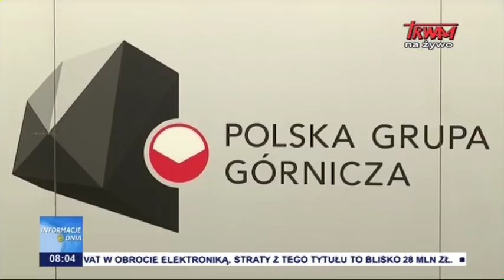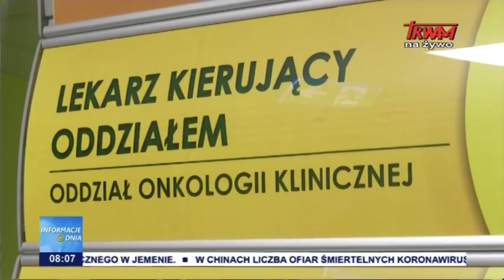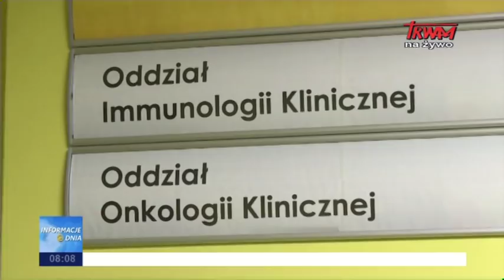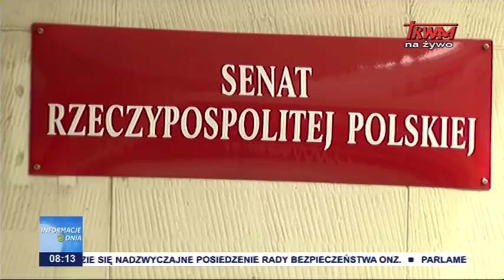Informacje Dnia 07.02.2020 [08.00]